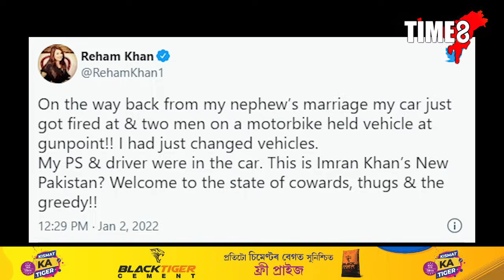পাক প্ৰধানমন্ত্ৰীৰ প্ৰাক্তন পত্নীলৈ দুৰ্বৃত্তৰ গুলীচালনা ! কঠোৰ সমালোচনাৰ সন্মুখীন ইমৰান খান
পাকিস্তানৰ প্ৰধানমন্ত্ৰী ইমৰান খানৰ প্ৰাক্তন পত্নীৰ ওপৰত দুৰ্বৃত্তৰ গুলীচালনা। আক্ৰমণৰ ঘটনাৰ পিছতে ইমৰাণ খানক উভতি ধৰিলে ৰেহম খানে। ইমৰাণ খানলৈ ৰেহম খানৰ প্ৰশ্ন - 'এয়াই নেকি নতুন পাকিস্তান? "